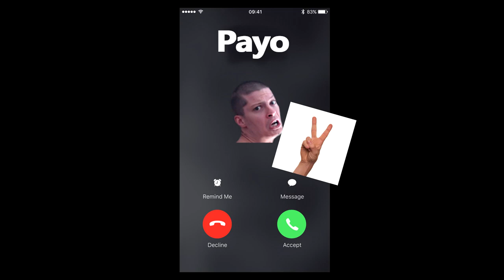WoW Classic Funniest Moments #4 PAYO PVP FOR THE HORDE !! OOGA GANG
WoW Classic  Funniest Moments #1 ESFAND KİLLED THE OOGA

wow classic funniest moments,